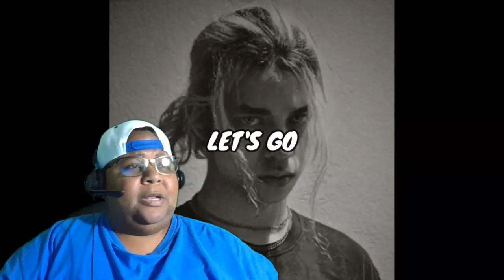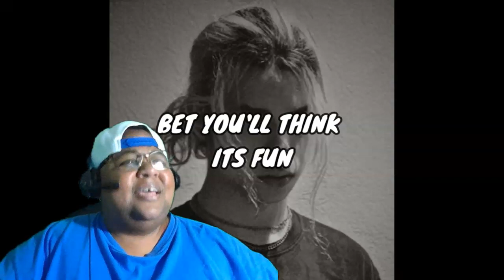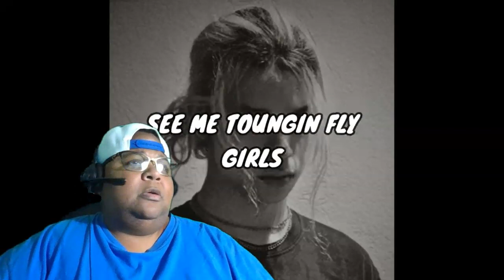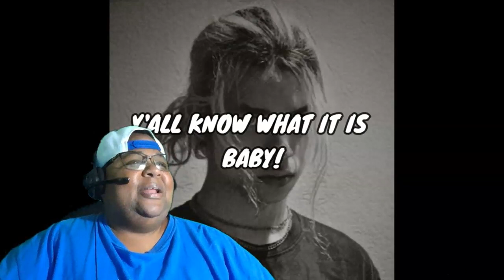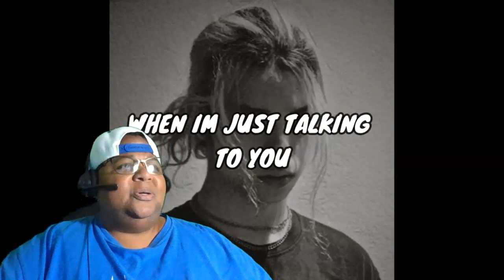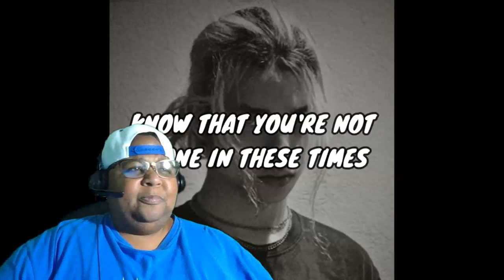EZ MIL - The Slashy Show (Lyrics) REACTION